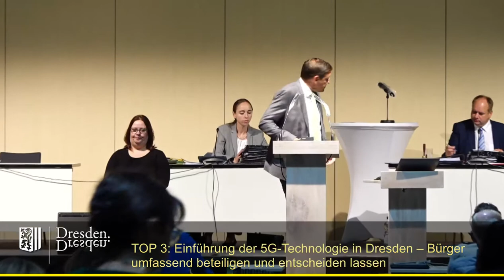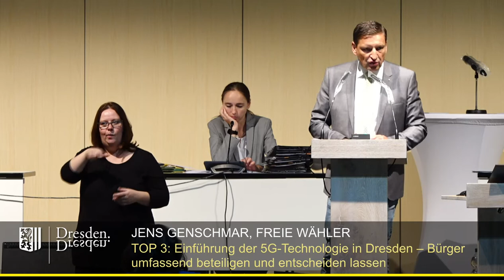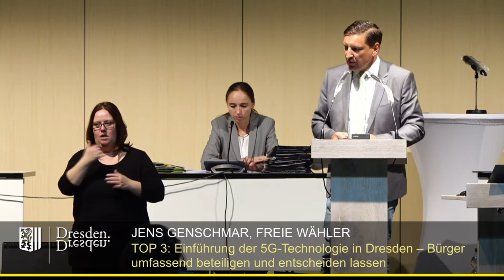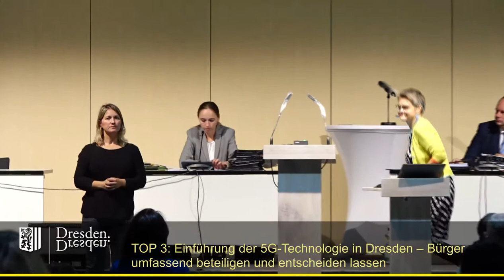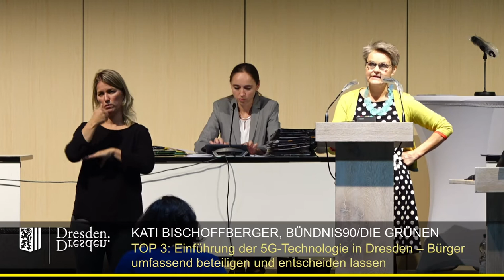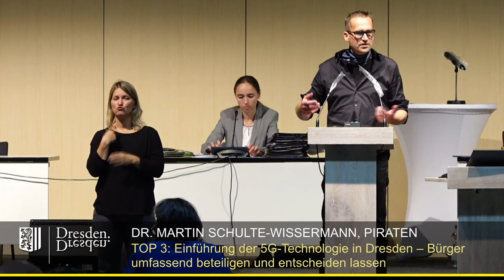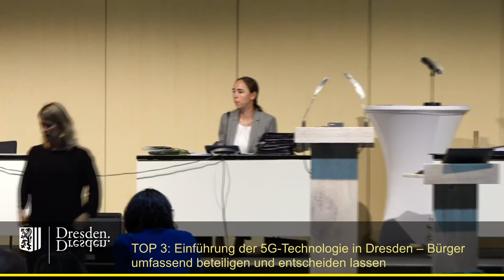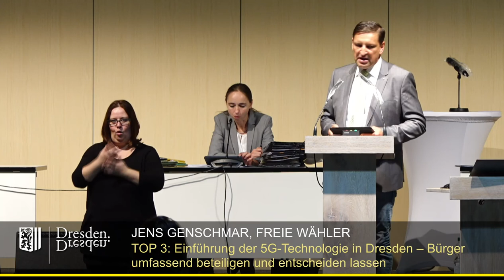staDDrat 24. September 2020 Einführung der 5G-Technologie in Dresden (Antrag Fraktion Freie Wähler)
Nach der aktuellen Stunde zum Thema 5G folgte eine Debatte über den Antrag, der zuvor durch mehr als 20 Gremien behandelt wurde.